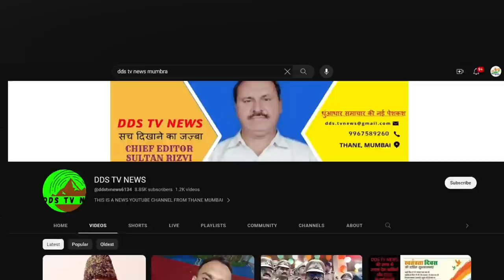ब्लैकमेलर बगुला जोडी अहमद चिंधी - नाज गोलंदाज को शहर के पत्रकारों की चेतावनी | Hindustani Reporter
ब्लैकमेलर बगुला जोडी अहमद चिंधी - नाज गोलंदाज को शहर के पत्रकारों की चेतावनी

पुलिस को ज्ञापन देकर की कार्रवाई की मांग

पत्रकार आरिफ खान पर झूठा आरोप लगाने का मामला